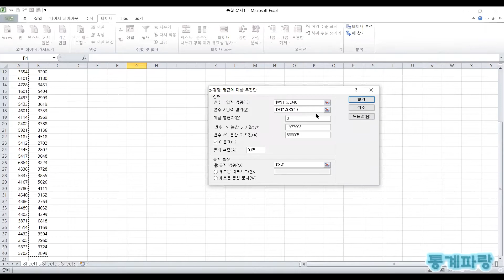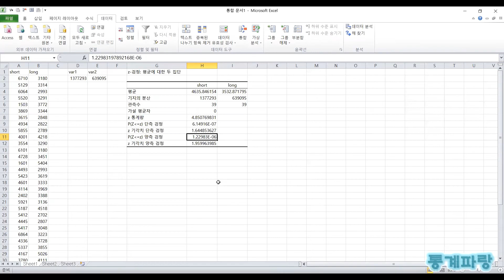엑셀을 활용한 통계분석 - (2) 독립표본 z검정(Independent Sample z-Test)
독립표본 z검정(Independent Sample z-Test)